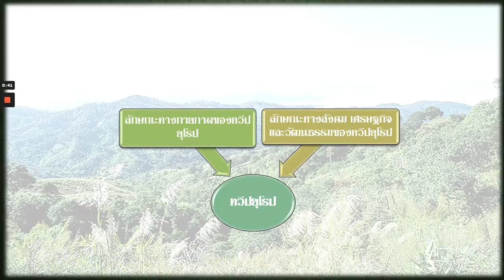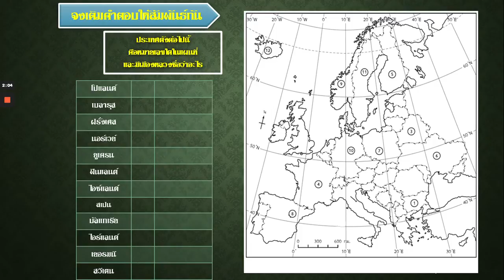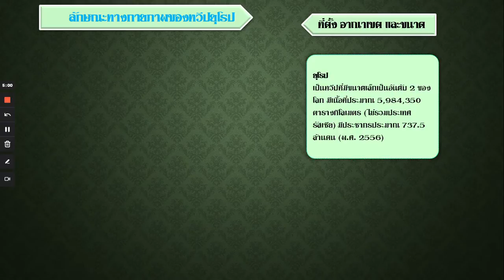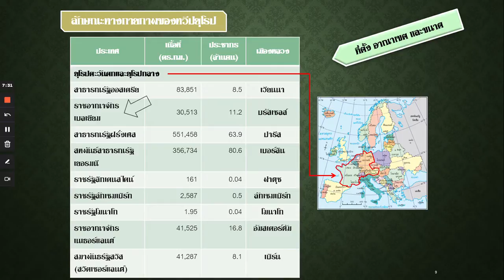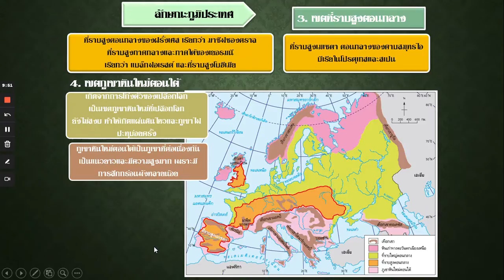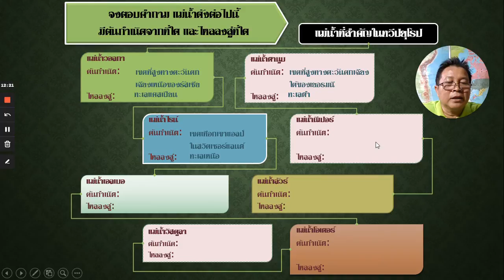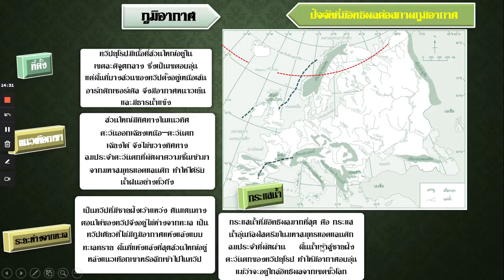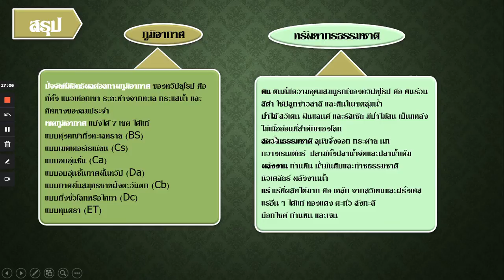MG2 SR64 vdo 033 Europe Physical Geography